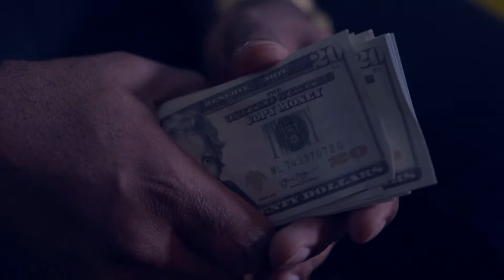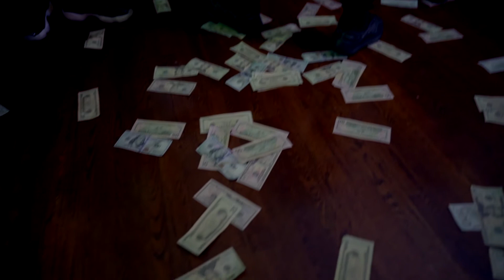"Stocks & Bonds" by J. Yard Video by Box Visuals